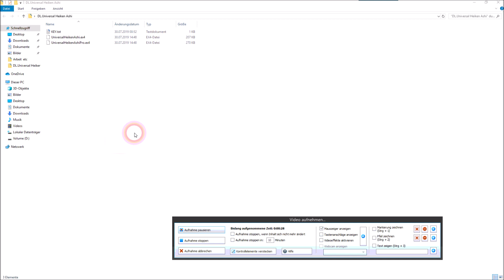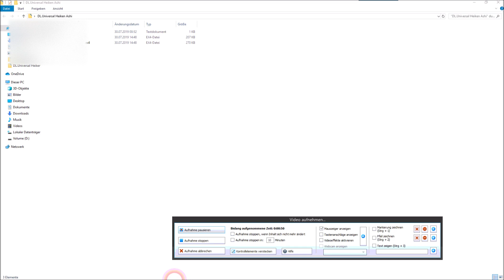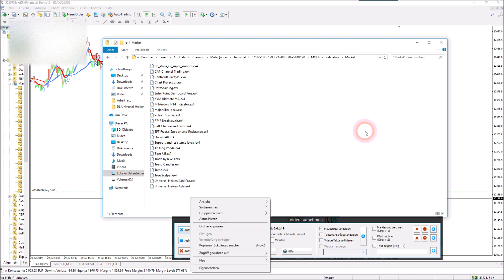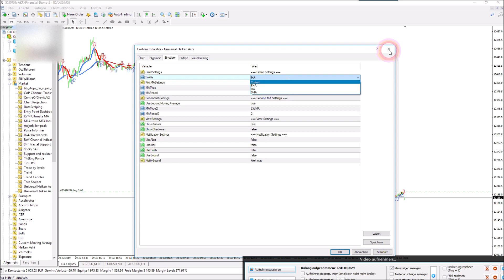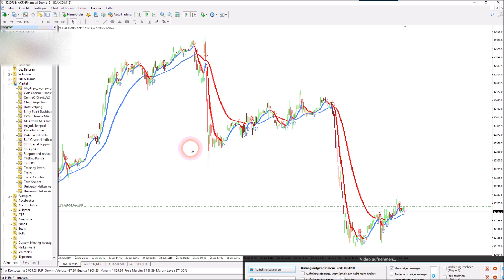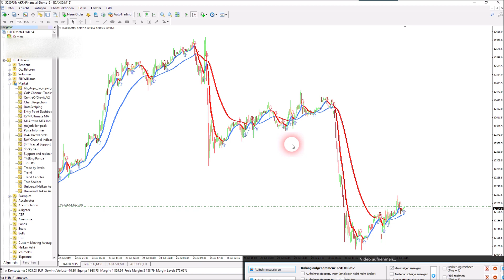Heiken Ashi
Kurzanleitung